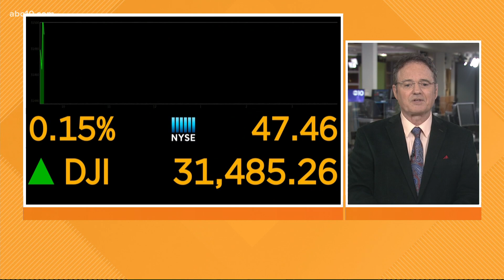Popeyes launches fried fish sandwich | Business Headlines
Building off of the success of their fried chicken sandwich, Popeyes is launching a flaky flounder option on a brioche bun.